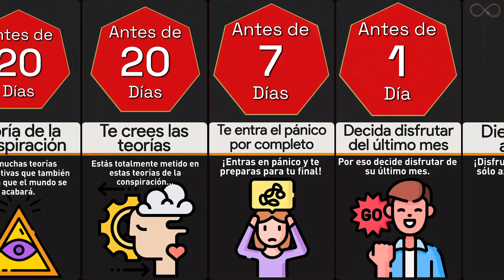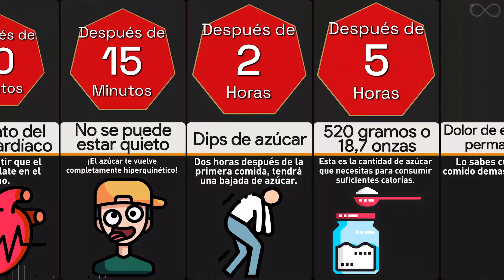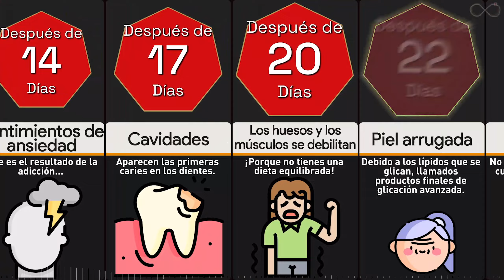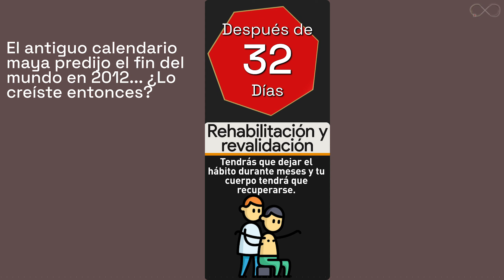Comparación: ¿Qué pasaría si sólo comieras azúcar durante un mes?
Por muy apetecible que sea un helado cargado de azúcar o una magdalena cubierta de glaseado, todos deberíamos saber ya que el azúcar no es precisamente saludable.
De hecho, puede ser una de las peores cosas que puedes comer, es decir, si estás tratando de vivir una vida larga y saludable. Esto es lo que ocurre si alguien
hiciera una dieta de sólo azúcar durante un mes.